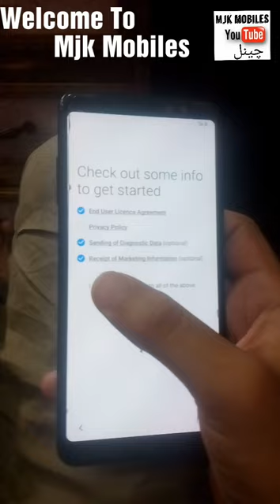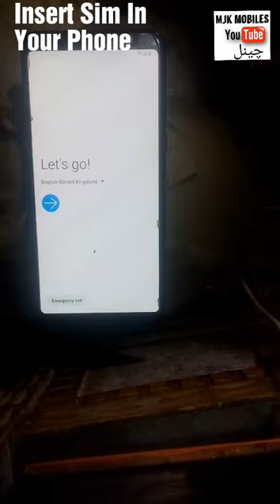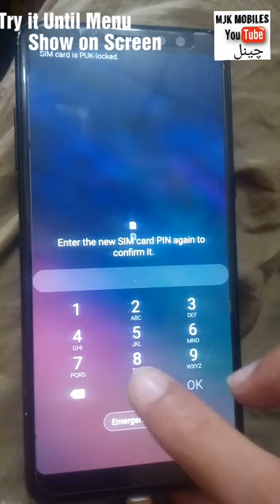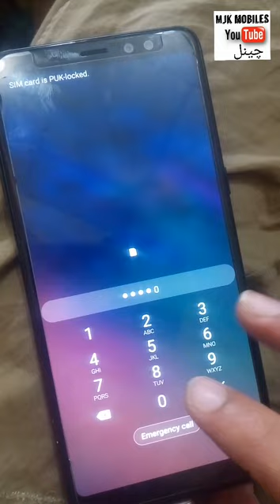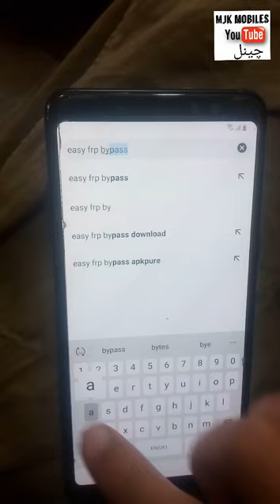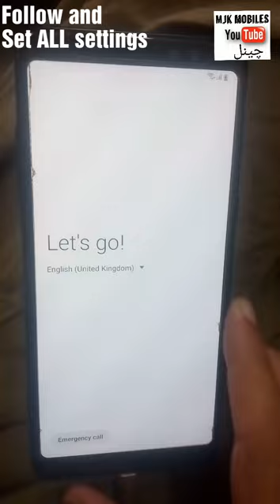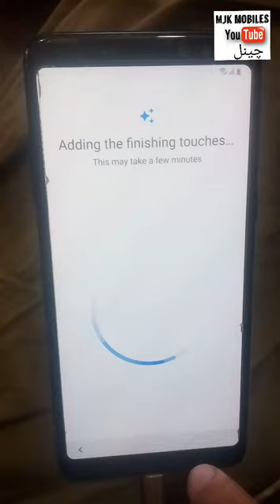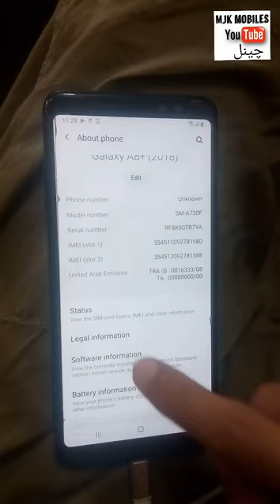Samsung A8+ 2018 A730f Android 9.0 Frp Bypass 100% Working Method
samsung a730f frp file,
samsung a8 plus frp lock remove umt,
samsung a8 plus frp bypass without pc,
samsung a8 frp bypass,
samsung a730f frp 8.0 bypass,
samsung a8 frp bypass without pc,
samsung a8 frp unlock without pc,